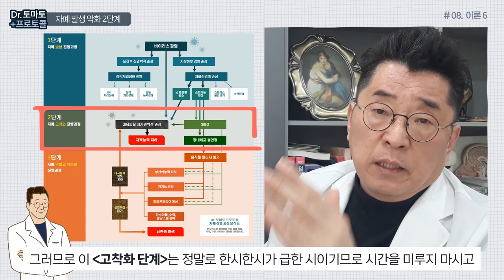자폐 발생 및 악화 2단계 : 자폐증 고착화 원인 - SIBO 증세 & 중추신경계의 자가면역적 손상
닥터토마토 프로토콜 8 : 자폐 발생 및 악화 2단계
자폐증 고착화 원인 - SIBO 증세 & 중추신경계의 자가면역적 손상

🧩 닥터토마토 프로토콜 자폐 치료 시리즈 (Play list)

안녕하세요. 닥터토마토 프로토콜 여덟 번째 시간입니다.
오늘은 자폐 발생 및 고착과 악순환으로 이어지는 3단계 악화 과정에서
2단계에 대해 설명드리는 시간입니다.
2단계는 '자폐 고착화 단계' 라고 이야기 했는데요.
* 자폐의 악화 및 고착의 원인은 SIBO 증세와 중추신경계의 자가면역적 손상
여러분들이 오늘 강의 전 먼저 꼭 이해를 하셔야 될 것은?
고착화 과정은 '비가역적인 뇌신경 손상'이 진행되는 과정이라는 것입니다.
'비가역적인 손상' 이란?
즉, 손상이 진행된다면 회복이 잘 되지 않는다는 것이죠.
비가역적인 뇌 손상 진행 뒤 나타나는 결과는?
'인지저하' 지능이 저하되어 나가는 과정을 겪습니다.
저는 절대 자폐스펙트럼장애 아동들이 태어날 때부터 지적 능력이 떨어진다고 생각하지 않습니다.
그 이유는 초기단계 즉, 1단계 바이러스 감염 단계에서
감각장애나 시각처리 & 청각처리 장애가 굉장히 극심하고
수면장애 같은 자율신경장애가 굉장히 극심해서 외견상 중증 자폐로 보였을지라도
치료 후에 보면? 인지가 아주 정상적인 아이들이 거의 대부분입니다.
반면에, 긴 시간동안 2단계 손상 과정을 거친 아이들은
치료 후에도 인지를 회복하는데 상당한 시간이 걸리고
일부에서는 지능이 손상된 이후 회복이 되지 않는 사례도 많습니다.
그러므로 비가역적 뇌 손상이 깊게, 길게 진행되기 이전에 조기치료하는 것이
자폐 치료의 가장 관건적이고 핵심적인 이유가 되겠죠.
자폐가 급격하게 악화 & 진행되는 이유는?
SIBO가 가장 근본 원인이라는 것을 이해하셔야 되는데요.
SIBO란? '소장 내 세균의 과다 증식 상태' 를 의미합니다.
장내세균총의 이상 즉, 마이크로바이옴이 불안정해진 DISBIOSIS 상태를
자폐의 원인이라고 말하는 것은 개념 자체로는 문제가 없을 수는 있습니다.
그러나, '유익균은 적고 유해균은 많다' 라는 식의 이러한 개념으로
세균의 조성만 바꾸면 자폐가 좋아질 것이라는 생각은 굉장한 착각입니다.
제가 확인한 바로는, 대장 내에는 아무리 많은 유해균들이 있다하더라도
이 자체가 인체 내로 흡수가 되지 않는다면 큰 문제가 되지 않습니다.
문제는, 이 세균들이 과다증식 되어 소장 내로 밀고 올라오면서
소장 안으로 세균들이 만들어낸 여러가지 독성 물질들이 흡수되면서 만들어진다는 것입니다.
즉, 유해균 & 유익균이냐의 문제가 아니라 세균의 과다증식 상태가 문제고
그로인해 만들어지는 'SIBO 증세' 가 가장 근본 문제임을 이해하셔야 합니다.
예컨대, 자폐스펙트럼장애를 유발시키는 굉장히 중요한 물질 중의 하나로
'프로피오닉산' 이 확인되고 있습니다.
프로피오닉산을 동물에게 주사하면 상동행동이나 다양한 분노적 행동 또는
여러가지 자폐적 행동 양식들이 나타나는 것을 확인할 수 있다고 합니다.
또한, 프로피오닉산을 자폐스펙트럼장애 아동에게서 확인해보면
혈중 농도가 굉장히 높아진 것을 알 수 있다고 합니다.
즉, 일반아동에 비해 프로피오닉산이 혈액 내로 흡수가 많이 돼 혈중 농도가 높아져 있고,
이 프로피오닉산이 자폐 아동들의 뇌 손상을 유발한다는 것을 짐작할 수 있습니다.
프로피오닉산은 장내세균에서 만들어지는 단쇄지방산의 일종인데
왜 혈중 농도가 높아질 수밖에 없을까요? 이유는 대단히 간단합니다.
소장에서 흡수를 하기 때문입니다.
대장에서만 머물러 있고, 대변으로 배설만 잘 이루어진다면
프로피오닉산을 만들어내는 세균이 아무리 대장 내에서 증식이 된다고 하더라도
자폐 증세를 만들어 낼 수는 없을 것입니다.
그러나 이러한 증세들이 역행해 올라와서 소장 내에서 과다 증식되고
소장 내에서 흡수돼서 혈중 농도를 높이고, 뇌 손상으로 이어지는 메커니즘인 것이죠.
즉, 프로피오닉산이 자폐 아동들의 혈중 농도에서 높게 관찰되는 현상의 원인도
우리는 'SIBO' 라고 볼 수 밖에 없습니다.
결국 아무리 유해균들이 증식된다고 하더라도
SIBO 즉, 소장내의 세균 과다증식만 막을 수 있다면
자폐 증세는 상당히 안정적으로 컨트롤 될 수 있다고 이해하면 될 것입니다.
두 번째로 이해해야 할 것은?
대뇌피질에 자가면역적 손상이 진행되면서 자폐가 완전히 고착되는데요.
자가면역적인 염증반응에 의해서 대뇌피질의 손상을 만들어내는 메커니즘은 2가지 입니다.
첫번째로 원천적인 바이러스 감염도, 뇌간이나 시상을 손상시키는 것에 멈추지 않고
서서히 대뇌피질의 전체적인 손상으로 진행되는 것으로 추정됩니다.
그러나 이것은 대단히 약하고, 느리게 진행되는 걸로 보입니다.
왜냐하면 아스퍼거증후군 아동들을 치료해 보면?
나이를 먹어도 지능이 굉장히 안정적으로 확보되어 있는 경우가 대부분입니다.
그래서 저는 '바이러스 감염 상태에서 멈춰 있는 것이 아스퍼거증후군' 이라고 추론하고 있는데
아스퍼거증후군의 지능 손상이 많이 크지않다는 걸로 봐서는
진행 속도가 대단히 느린 것으로 보여지고요.
그러나 두 번째. SIBO에서 유입된 신경독성물질로 인해 자가면역성 염증반응이 증가하게 되는데
즉, 염증성 물질인 '사이토카인' 이 굉장히 과다하게 분비되고
이것이 중추신경계를 손상시키게 됩니다.
이러한 자가면역반응에 의해서 뇌 손상이 이루어지는,
SIBO에서 만들어진 신경독성물질은 굉장히 빠른속도로 진행되는 것으로 보입니다.
자, 자폐가 발생 & 악화되는 이 과정을 다시 한 번 간략하게 요약해 보겠습니다.
1단계에서 바이러스 감염에 의해서 감각처리장애 뿐만 아니라
자율신경계 손상과 소화장애가 발생하죠.
소화장애가 발생하면 장내세균총이 증식됩니다.
장내세균총이 과다 증식되고, 이것이 역행하면서 SIBO 증세를 발생시키고
SIBO 증세에 의해서 자폐를 일으키는 여러가지 물질들이 체내로 들어오고, 뇌를 공격합니다.
여기서 뇌가 비가역적 손상되는 과정이 바로 자폐 고착화 단계 입니다.
대체로 생후 24개월이 넘은 자폐 아동 대부분은
이 고착화 단계로 비가역적 뇌손상이 진행된 것으로 보입니다.
이것을 알 수 있는 이유는? 아까도 말씀드렸지만
24개월 미만이나 아스퍼거증후군 아동들의 경우는 인지손상이 없는 것에 비해
24개월이 넘어간 중증 자폐증의 경우, 즉 36개월 ~ 48개월 ~ 50개월 같은 아이들은
일정한 정도의 지능 손상이 동반되어 있는 것이 확인됩니다.
그러므로 이 고착화 단계는 정말로 한시한시가 급한 시이기므로 시간을 미루지 마시고
바로 조속한 치료를 해야 될 아주 절박한 시기라고 여러분들께 말씀드릴 수 있습니다.

00:00 자폐 발생 & 악화 2단계 (3단계 중 2단계)
00:04 자폐 고착화 원인은?
00:06 오늘 강의 전 꼭 알아야 할 것은?
01:27 자폐증의 급격한 악화 & 진행 원인 1
03:50 자폐증의 급격한 악화 & 진행 원인 2